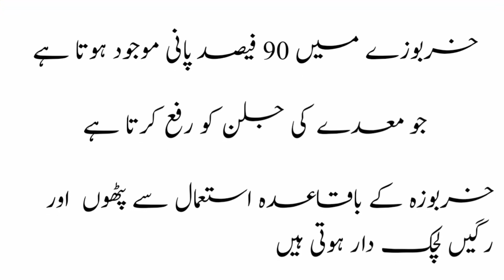خربوزہ استعمال کرنے کے فائدے |benefits of eating cantaloupe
benefits of eating cantaloupe
What are the benefits of eating cantaloupe
What are the benefits of melons on our part